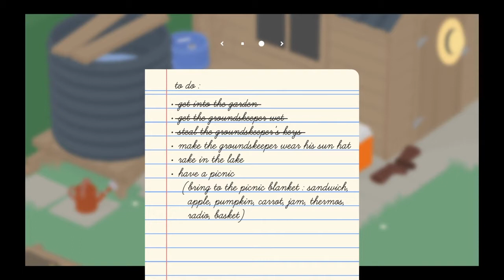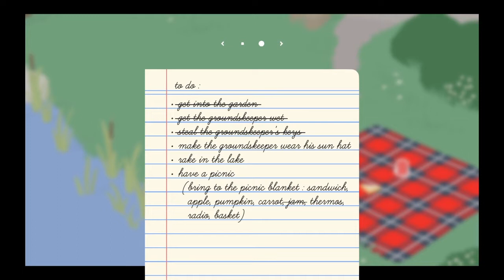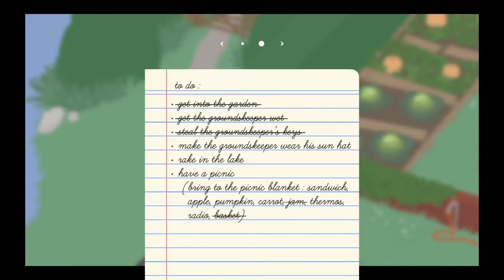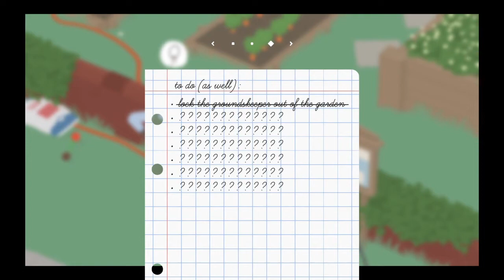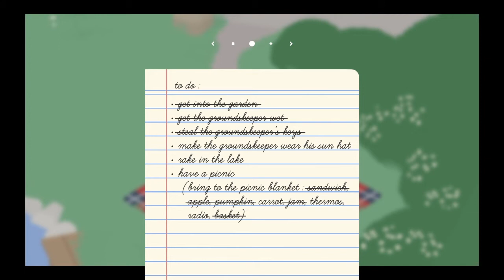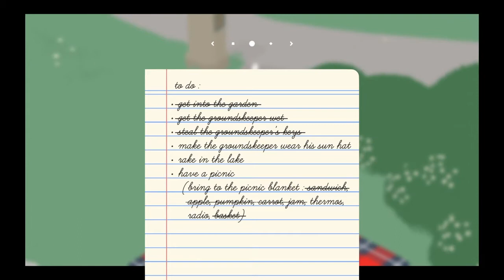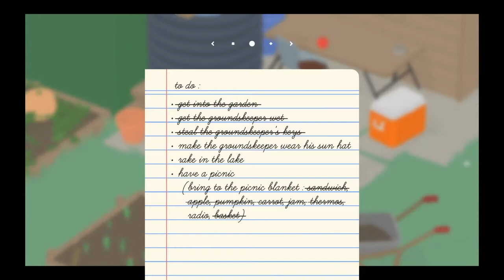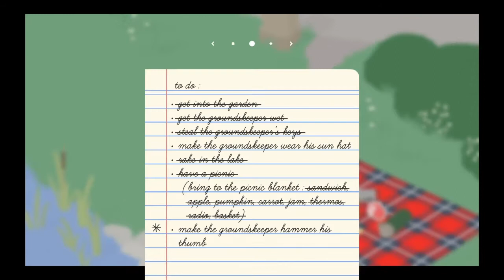untitled goose game #1